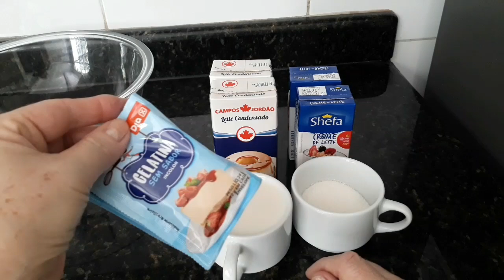Delicioso Pudim sem ovos nao usa liquidificador e nao vai ao forno ( Super fácil e rápido de fazer)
Com a correria do dia a dia ninguém tem tempo de ficar horas na cozinha não é verdade! Então
Que tal um delicioso pudim super Fácil rápido e delicioso com  poucos ingredientes, não vai ovos nao usa liquidificador e nao vai ao forno  e uma maravilhosa economia doméstica.
Então continue assistindo o vídeo que tenho certeza de que você vai adorar essa receitinha deliciosa

Ingredientes
2 caixinhas de creme de leite
2 caixinhas de leite condensado
2 gelatinas sem sabor
150 ml de leite morno
3 colheres de sopa de de açúcar para a calda.

Modo de preparo! Assista ao vídeo abaixo 😘
Delicioso Pudim sem ovos nao usa liquidificador e nao vai ao forno